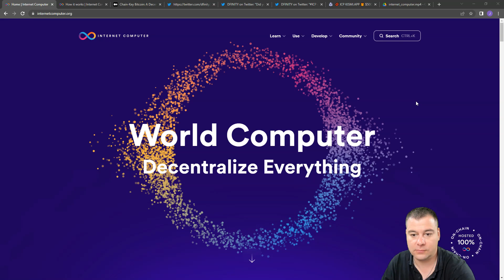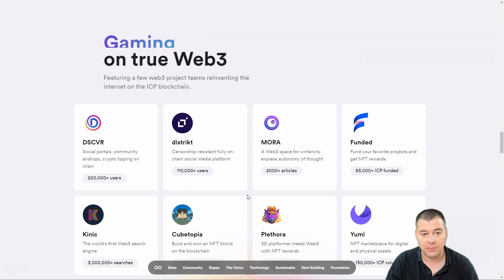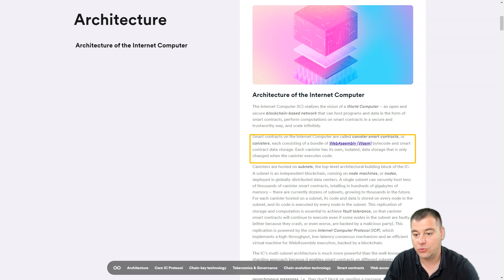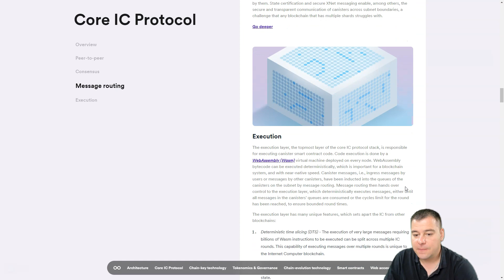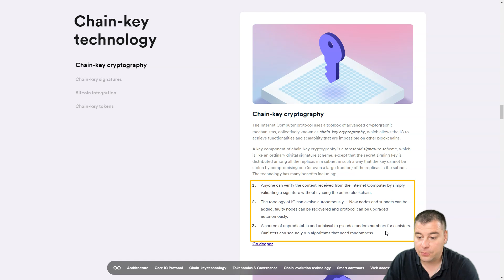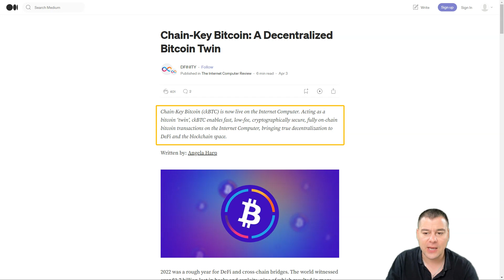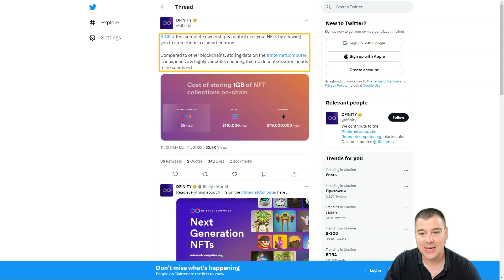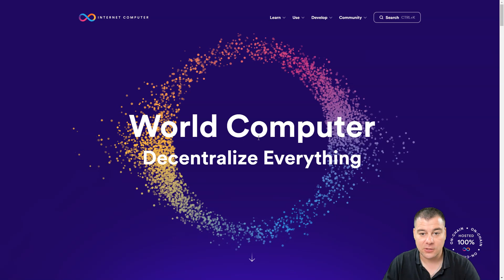Can Internet Computer Protocol Make You Rich in 2023? EVERYTHING YOU NEED TO KNOW ABOUT ICP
Internet Computer Protocol is a blockchain network that aims to bring greater efficiency, speed and decentralization to computation and data storage. The project aims to address shortcomings associated with the traditional Internet, such as monopolization of services, poor systems security and misuse of personal data.
ICP is Internet Computer network’s native utility token that is used to facilitate the network’s governance and reward network participants, and has fastest and cheapest transaction fees.

Official resources.